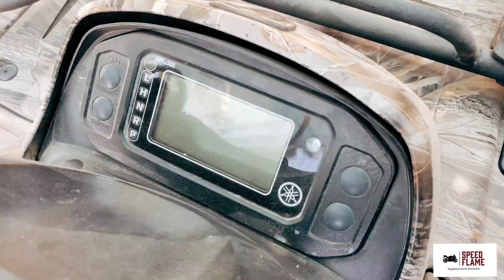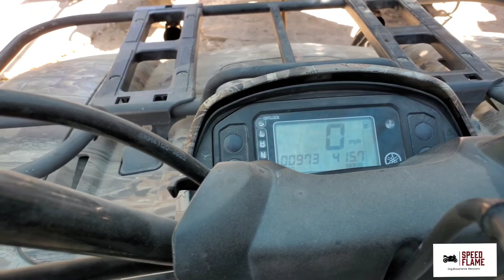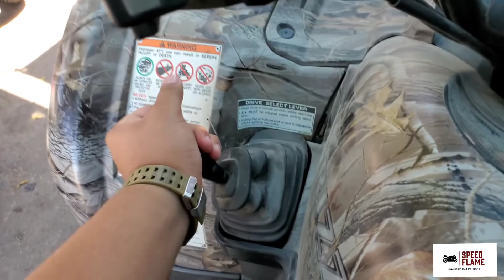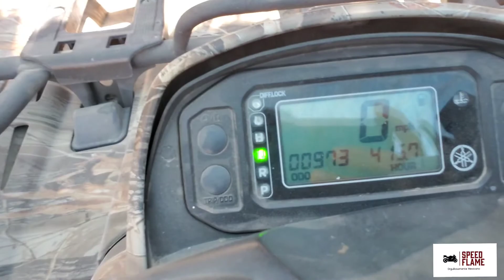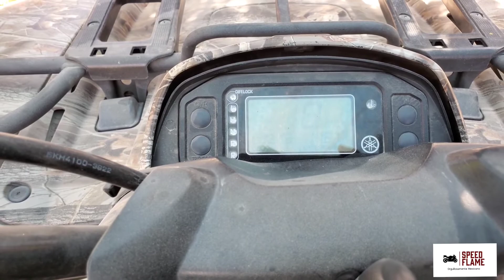Yamaha Grizzly 660 4x4💪🏻🇲🇽🔥Se Apaga En Relenti 🏍💪🏻🇲🇽🔥